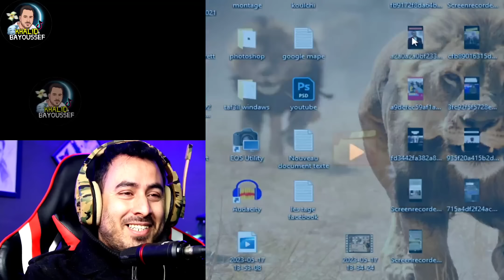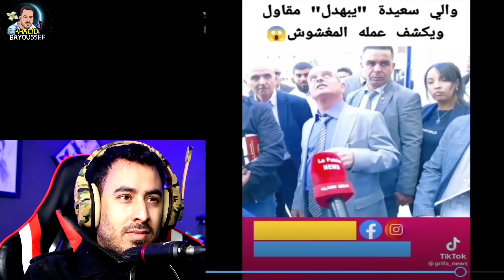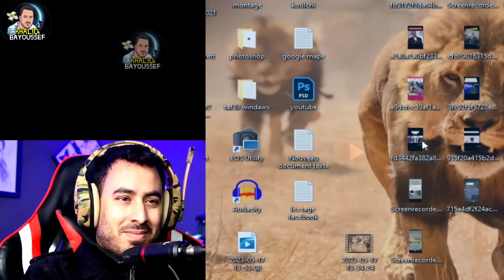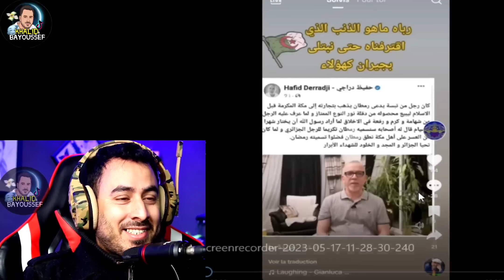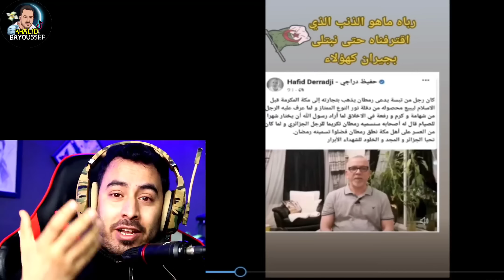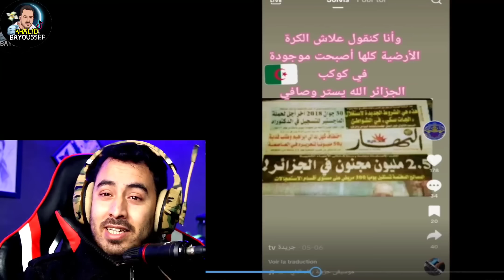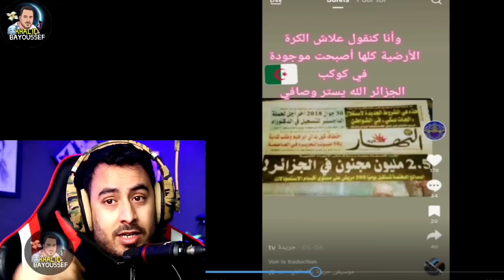صحيفة النهار الجزائرية تحصي عدد الحمقـ ـى في الجزائر